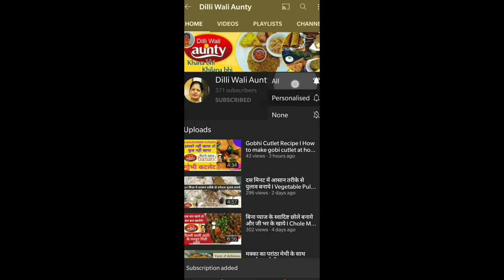How to make Suji Halwa - दानेदार सूजी का हलवा - Rava Halwa - Quick Rawa Sheera - Dilli wali Aunty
Quick and Easy Suji Ka Halwa | दानेदार सूजी का हलवा | Rawa halwa | Halwa recipe | Sweet Recipes

About Suji Ka Halwa Recipe | Sooji Halwa Recipe: Semolina and sugar syrup dessert flavored with cardamom and garnished with almonds. Also popular as rava sheera and offered as prasadam in puja, Suji Ka Halwa is a delicious dessert to prepare when unexpected guests arrive since it is quick and super easy to cook!

 Suji Halwa
Recipe for 02 Persons

Ingredients

½ Bowl Suji
½ Bowl Desi Ghee
½ Bowl Sugar
1 ½ Glass Water
10-12 Pc Cashews
10-12 Pc Almonds
10-12 Pc Kishmis
1 Regular Spoon Chirongi

Rava Halwa
food channel
khana khazana
taste of india
indian flavor
food
food channel
foodie
khana khazana
taste of india
indian flavor
rice
vegetable
remedies
spices
atta